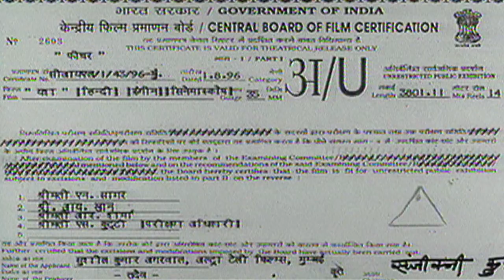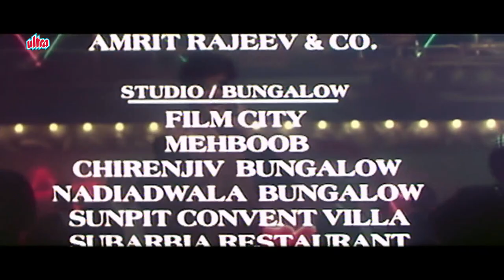Yash (1996) | Bollywood Classic Superhit Movie | Bijay Anand, Kartika Rane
Superhit Bollywood Movie Yash (1996).

A musical drama that depicts the reversal of fortune of Yash, and his father, Vikram Rai. Vikram Rai is a talented singer and marries Kalpana, who is impressed by his singing abilities. However, Kalpana deserts Vikram, after they have a child and returns to her father. Vikram's ego is, and it motivates him to make it big in the music industry!

Starring: Bijay Anand, Kartika Rane, Sonu Walia, Parikshit Sahni,  Mangal Dhillon, Dilip Joshi.
Director: Sharad Sharan,
Writers : Saheem Jah
Music director: Tabun Sutradhar
Producer : Sushilkumar Agrawal